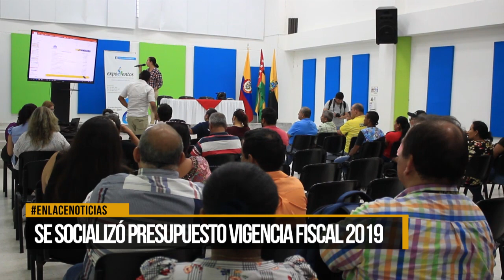Se socializó presupuesto vigencia fiscal 2019